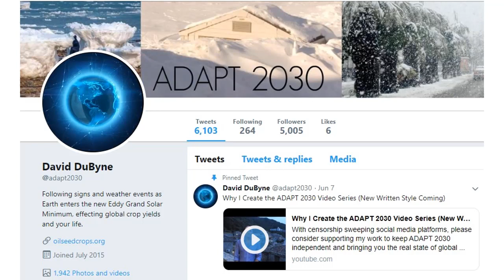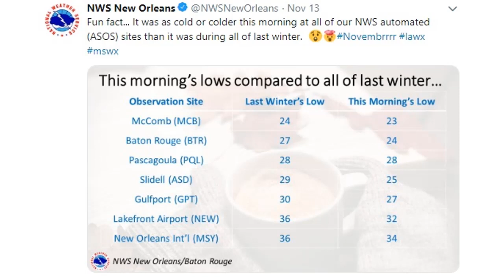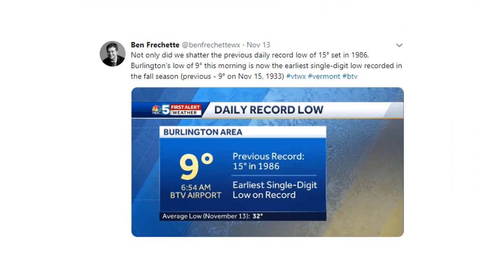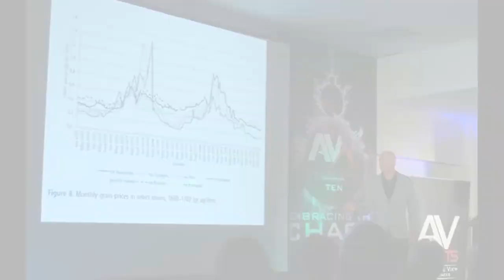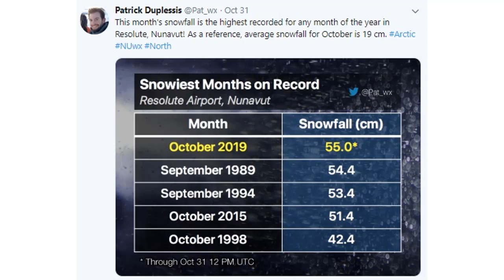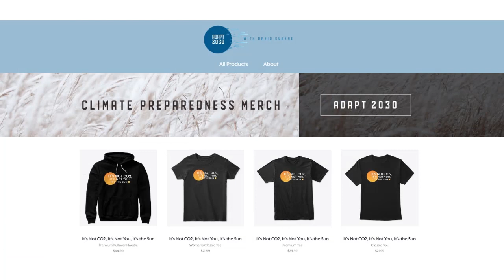Unsettling 150 Year Cold in the Warmest Year Ever (912)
With the Arctic blast of early November 2019 being officially put into record, lets look back at the thousand or so all time cold records smashing and eclipsing the oldest records we have in the US and Canada. Even the Washington Post calling the event unprecedented coldest earliest ever recorded for this early in the year, which says a lot about how intense this event was. The UK and Nordic countries also setting dozens of all time cold records with record snow accumulations as well. Question, how do you think this will affect food pricing in the future?

It's Not CO2. It's Not You, It's the Sun T-shirts

Climate Revolution: A ‘Must Read’ for understanding our Sun driven climate as we progress deeper into the new Eddy Grand Solar Minimum. Weather extremes leading to Global food scarcity and high food prices are here now, and this book describes the expected changes, how to survive & thrive during future challenging times with practical preparations. ADAPT 2030 Climate Revolution Book

Freedomslips.com

Cold snap of historic proportions hits East Coast, over 300 records fall
Laurentide Ice Sheet Baffin Island QUATERNARY GEOLOGY OF BLUEGOOSE PRAIRIE, BAFFIN ISLAND, NUNAVUT